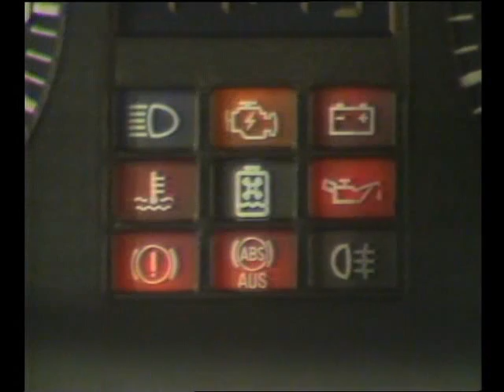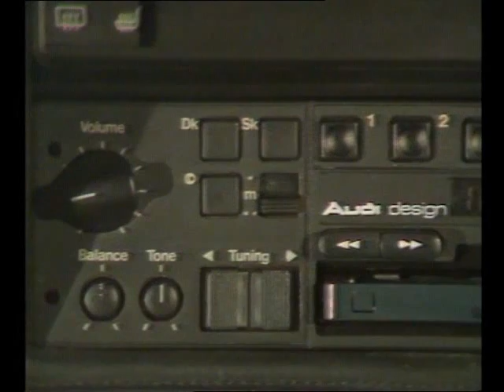Audi Sport quattro - Präsentationsvideo mit Walter Röhrl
- Audi Sport quattro S1 - on board with Walter Röhrl
- Audi Sport quattro S1 - Pikes Peak
- Audi quattro - Sieg einer Idee